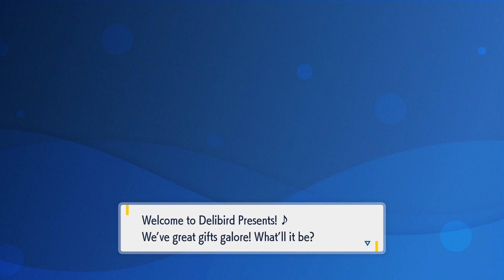Where Is: The Red Nectar (Pokemon Scarlet & Violet)